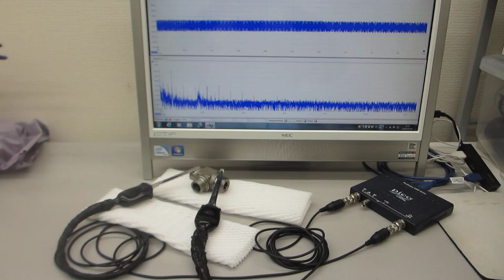オリジナル超音波プローブによる、表面弾性波の非線形制御技術の応用：表面検査実験（超音波システム研究所）